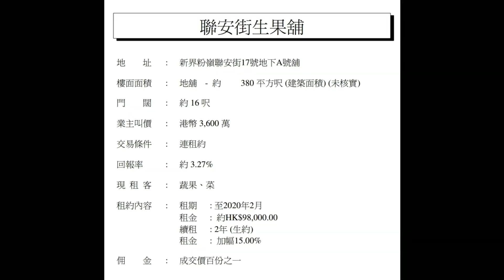今日曝光，粉嶺呎價13萬，超貴! - 第1810成交 (堅-註冊)。感覺4.5分。 粉嶺聯安街17號地下A舖，建築面積380呎，門闊約16呎，原業主叫價3600萬，成交2950萬，回報4.4%，租客新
今日曝光，粉嶺呎價13萬，超貴! - 第1810成交 (堅-註冊)。感覺4.5分。 粉嶺聯安街17號地下A舖，建築面積380呎，門闊約16呎，原業主叫價3600萬，成交2950萬，回報4.4%，租客新界仔菜檔，租金約110000至2022年2月。闊16呎深16呎，實用230呎。 門口大部分貨品違規阻街。

原業主於2012年10月以1200萬買入。 罕有持貨八年大賺146%。

這間舖對面巴士總站，也是面向大型屋苑帝庭軒、綠悠軒、御庭軒、逸峰、 榮輝中心等。 人流的確十足。 可惜間舖本身好細間，實用面積只得230呎，即每呎實用近13萬， 連埋支頂心柱，超貴。 如果食環署嚴厲執行阻街法例，這間舖馬上唔值錢。 因此新買家要搏一搏。 阻街定額罰款是每次1500元，可能當交租。

簽約日期2020年5月21日。

由於街市零售數據不斷上升，憑我記憶，這間可能係香港史上成交呎價最貴的街市舖。 貴過北角春秧街，貴過灣仔街市， 遠遠貴過深水埗北河街、大南街等。

《保密放售舖 Quote 價》有舖放售，記住搵我 quote 下價。全程保密 🤫 成交期可以是全港最快，快至1至2個月現金到手。

自2016年商舖基金成立以來，我們已成功買入36間商舖(全地舖)，同期(非重建)全港最多。

盛滙商舖基金 - 香港證監會持牌法團 BBL650